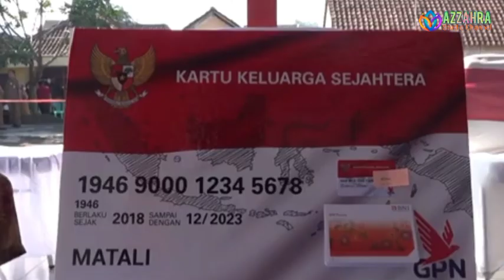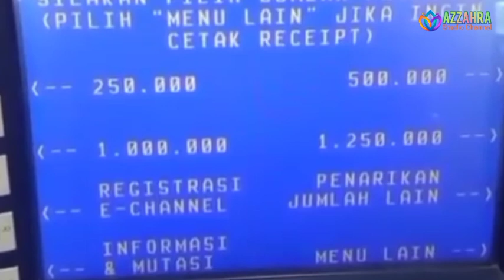Update Info Pencairan PKH Tahap 3 Besok Jumat 22 Juli, Selamat 6 Kategori KPM Cair di PKH Tahap 3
sembako,
2 2022, subsidi energi, subsidi listrik, subsidi gas Ipg 3

kapanbantuanpkh2022 cair
sembako,
2 2022, subsidi energi, subsidi listrik, subsidi gas Ipg 3
sembako,
2 2022, subsidi energi, subsidi listrik, subsidi gas Ipg 3